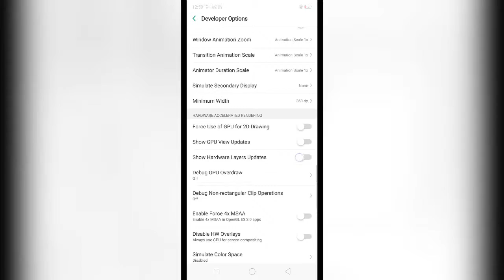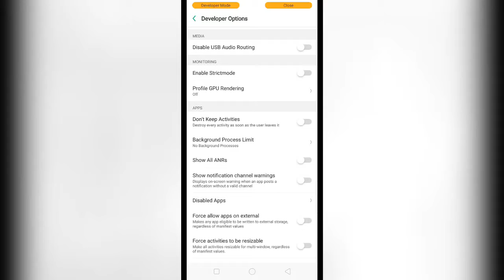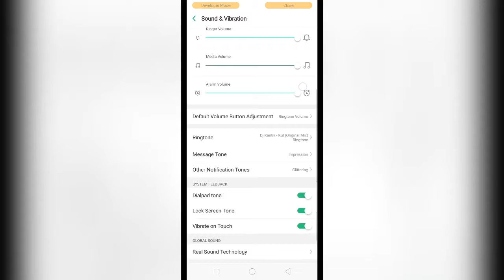mobile ki battery kaise bachaye || how to save mobile battery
Hello dosto aaj ki is video mai maine bataya ki aap apne mobile ki battery kaise save kar saktey ho